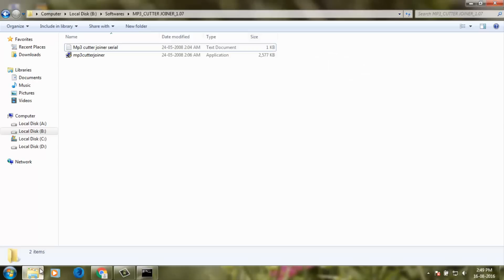How to fix NSIS Error in windows 10/8.1/8/7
How to fix NSIS Error in windows 10/8.1/8/7-nsis error-nsis error installer integrity check has failed common causes include-installer integrity check has failed-nsis error error launching installer.

I get the following error message:

NSIS Error

Installer integrity check has failed.Common causes include incomplete download and damaged media.Contact the installer's author to obtain a new copy.

Solution:

1.Goto run and then type cmd

2.Now drag that file name to command prompt.

3.Press once space bar andthen type /NCRC and hit enter.

4.Finally the error is fixed.